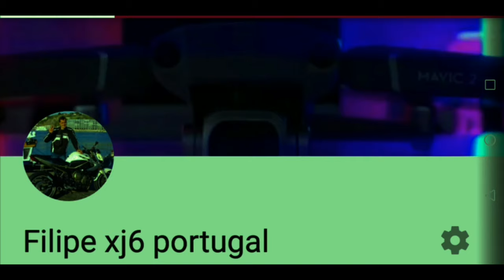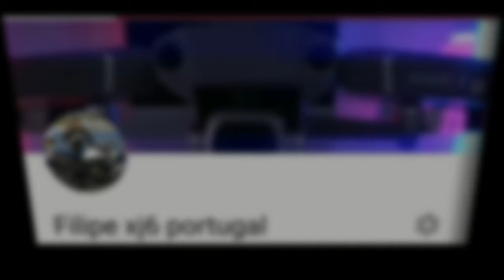Vôo fpv com smartphone Huawei y 7 com mavic pro 1